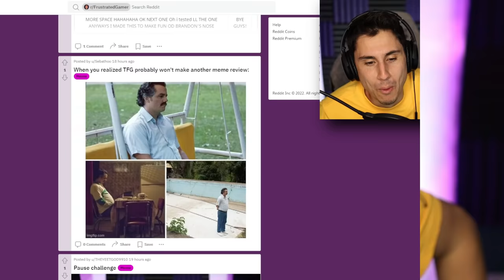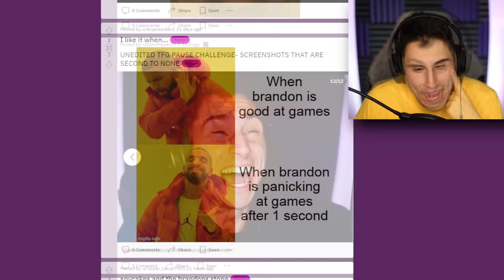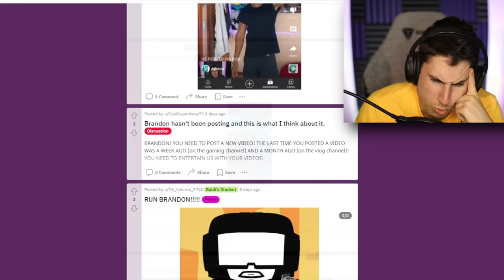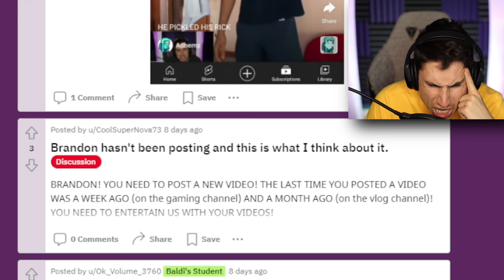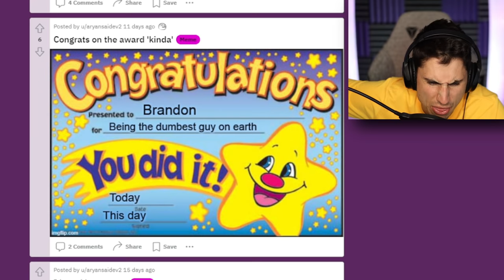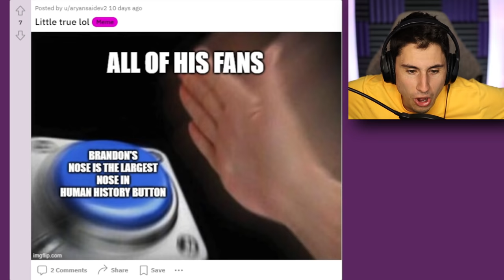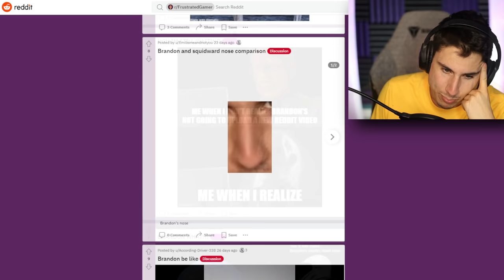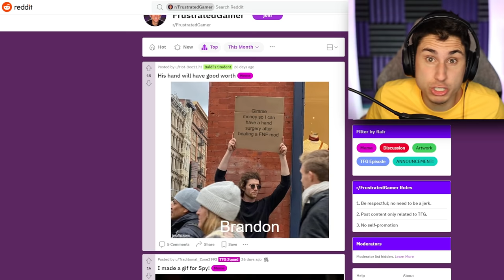I GREW A BEARD! | Meme Review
I grew a beard in The Frustrated Gamer Meme Review | TFG is finally back for more Reddit Meme review! Today you guys make fun of my nose, give me a beard, and a bunch of other funny TFG memes! See who is crowned best memes of 2022! If you'd like to see more funny meme review videos let me know!